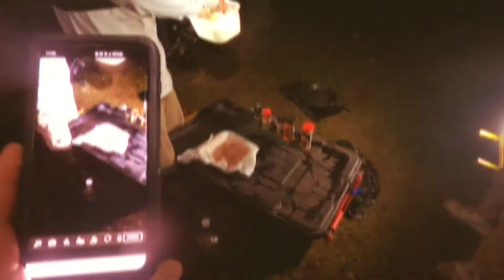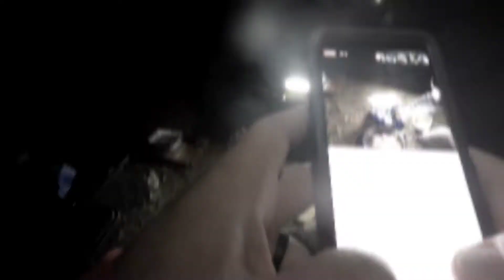Big Bear Lake Ca. Catfish "Catch and Cook!"